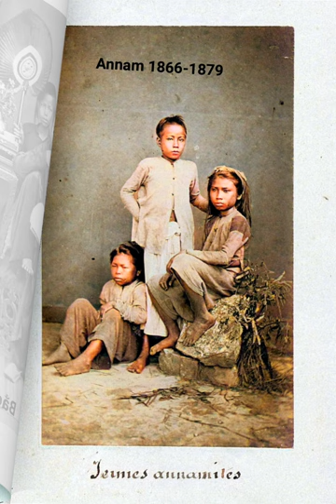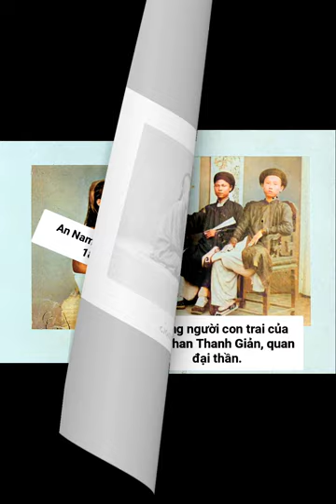Ânh Annam xưa 1866-1879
Tác giả: Gsell, Emile (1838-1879)

Nhà xuất bản: Gsell Photography Studio (Sài Gòn)

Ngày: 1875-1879